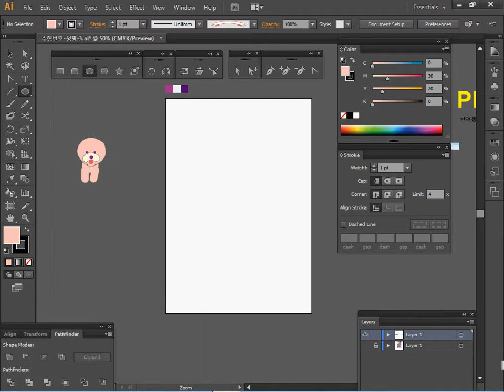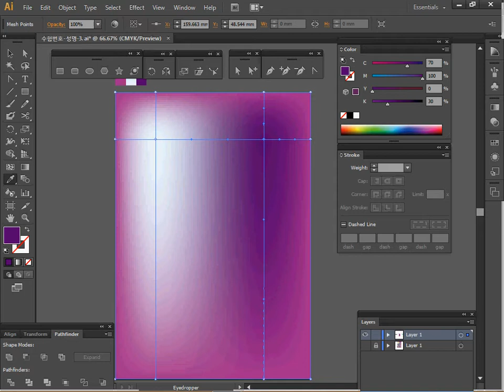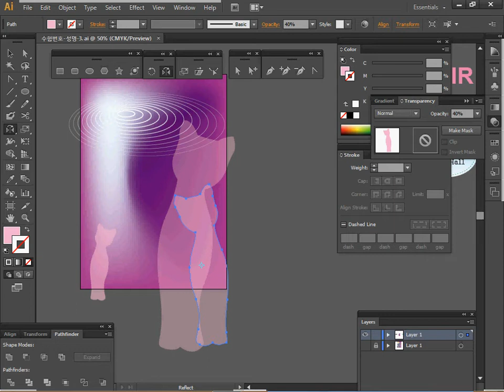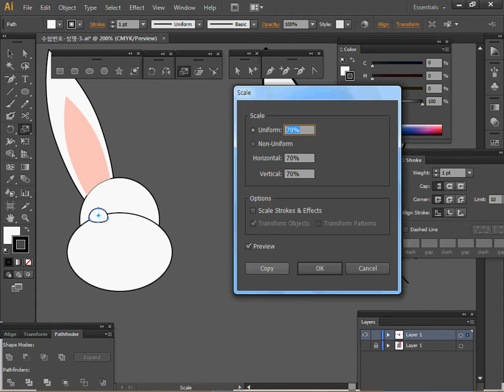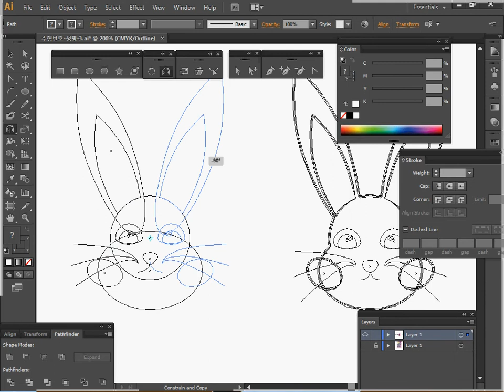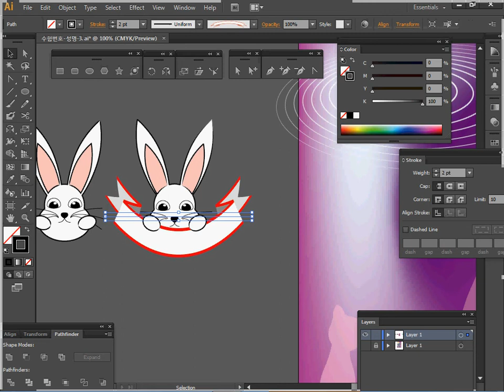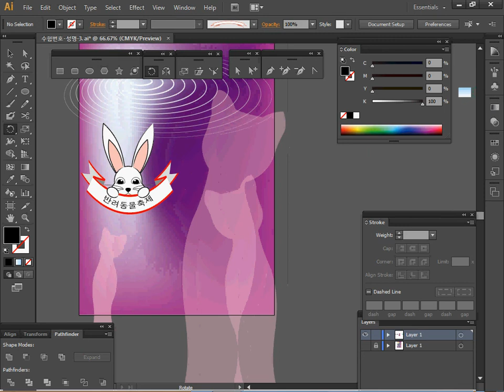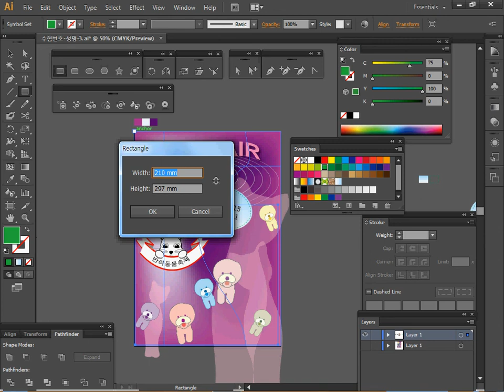[GTQ일러스트1급] 9회 03